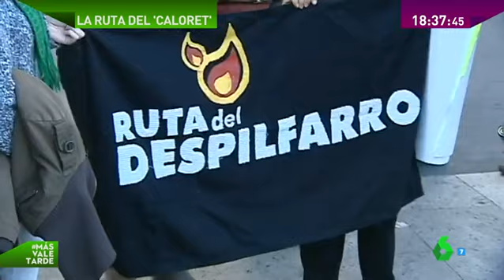La ruta del 'caloret', un paseo por los puntos negros del mandato de Barberá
Más Vale Tarde enseña el recorrido por Valencia inspirado en la figura de la exalcaldesa, Rita Barberá, y su gestión al frente del Ayuntamiento valenciano durante casi un cuarto de siglo. Un paseo monográfico por los puntos negros de su mandato, desde el despilfarro a la presunta corrupción en su consistorio.